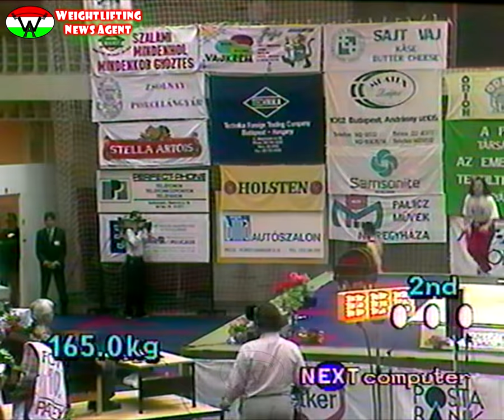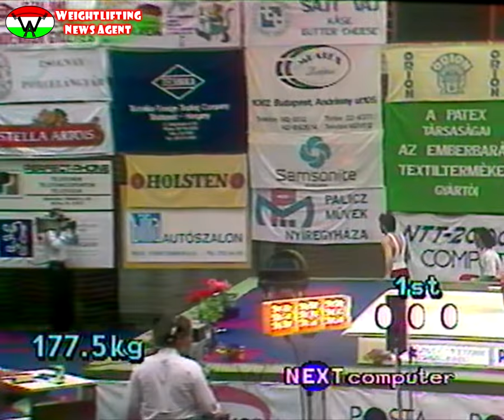82,5KG | Pyrros Dimas | 1992 | European Weightlifting Championship (Szekszárd, HUN)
The sixth session of 1992's European Weightlifting Championships; the 82,5kg's category. The Championships was hold in Szekszárd, Hungary. It was Pyrros Dimas' first international competition for Greece - you probably never seen before this footage. Ibragim Samadov won this session, polish Krzysztof Siemion became 2nd (with his lighter bodyweight) then Dimas became 3rd. Not so much later he (Pyrros) made one of a kind history in olympic weightlifting. He already had his trademark "watching to the sides" and of course, his power jerk. (Did you ever see him makes split jerk? I have fottage about that... his first international competition 1989' as albanian.)
Timing, results are below.

0:00-0:17 - intro
0:17-0:40 - official intro of EWC 92'
0:40-12:13 - snatch
12:13-23:44 - clean & jerk
23:44-24:03 - outro

Results:
1. Ibragim Samadov | Ибрагим Самадов (CIS, 81.85kg): 165 (1.) + 205 (1.) = 370KG
2. Krzysztof Siemion (POL, 82.15kg): 165 (2.) + 202,5 (2.) = 367,5KG
3. Pyrros Dimas | Πύρρος Δήμας (GRE, 82.25kg): 165 (3.) + 202,5 (3.) = 367,5KG
4. Andrzej Cofalik (POL, 79.70kg): 152,5 (4.) + 192,5 (4.) = 345KG
5. Daniel Tuinea (ROU, 81.35kg): 150 (6.) + 190 (5.) = 340KG
6. Oliver Caruso (GER, 75.05kg): 150 (5.) + 180 (7.) = 330KG
7. Mészáros István | Istvan Meszaros (HUN, 81.75kg): 147,5 (7.) + 177,5 (10.) = 325KG
8. René Durbák | Rene Durbak (TCH, 82.25kg): 145 (8.) + 180 (8.) = 325KG
9. Stéphane Sageder | Stephane Sageder (FRA, 82.30kg): 140 (11.) + 185 (6.) = 325KG
10. Jaarli Pirkkiö (FIN, 82.25kg): 140 (10.) + 180 (8.) = 320KG
11. Nikolaos Iliadis | Νικόλαος Ηλιάδης (GRE, 82.40kg): 135 (13.) + 175 (11.) = 310KG
12. Raffaele Mancino (ITA, 81.90kg): 142,5 (9.) + 165 (14.) = 307,5KG
13. Henrik Andersen (DEN, 75.85kg): 132,5 (14.) + 172,5 (12.) = 305KG
14. Gennady Yakovlev | Gennadi Jakovlev (LAT, 75.70kg): 127,5 (15.) + 170 (13.) = 297,5KG
15. Mladen Buzancic | Mladen Bužančić (CRO, 81.20kg): 125 (16.) + 162,5 (15.) = 287,5KG
--- Barsi László | Laszlo Barsi (HUN, 79.60kg): 0 + 0 = 0KG
--- Maurice Goosen (NED, 82.15kg): 135 (12.) + 0 = 0KG
--- Kenneth Nielsen (DEN, 82.40kg): 0 + 0 = 0KG
--- Alexander Gusakov | Александр Гусаков (CIS, 82.40kg): 0 + 0 = 0KG

Next videos: Sessions about European Weightlifting Championships 1992 (Szekszárd, Hungary); 90kg (15 min), 100kg (15 min), 110kg (16 min), +110kg (13 min).

Help for the channel to grow! Thanks in advance!